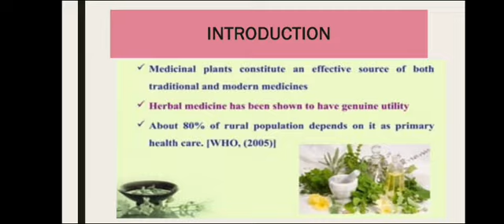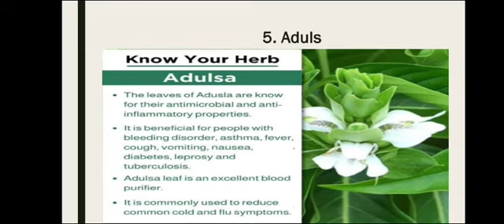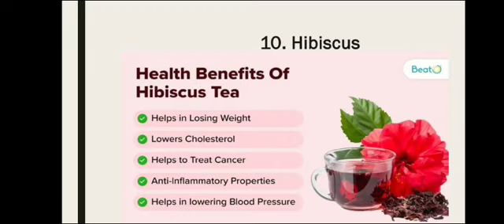औषधी वनस्पती : संस्कृती किंद्रे, भोर : Medicinal Plants : Sanskriti Kindre, Bhor